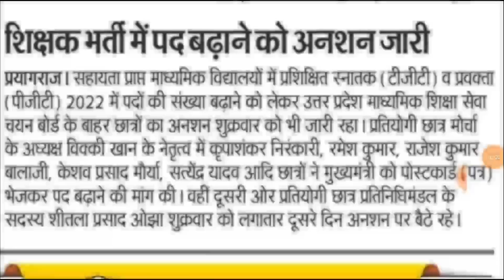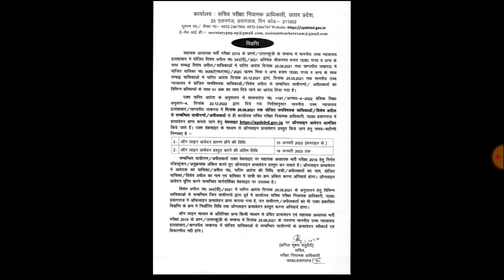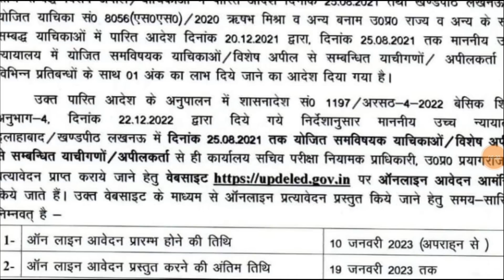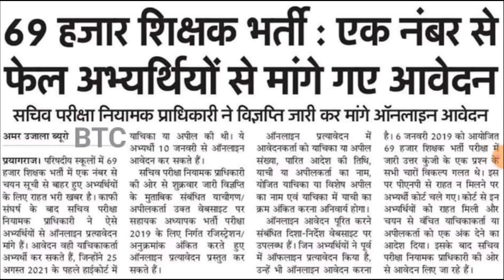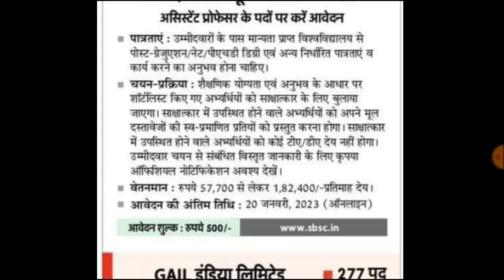UP प्राथमिक शिक्षक भर्ती आवेदन कार्यक्रम जारी, UP TGT PGT 2022 EXAM DATE, 69000 भर्ती दोबारा आवेदन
KVS Recruitment 2022 | KVS Notification 2022 | KVS Online Form 2022 | KVS Vacancy 2022 TGT/ PGT/ JAA

cbse ctet 2022,
ctet 2022,